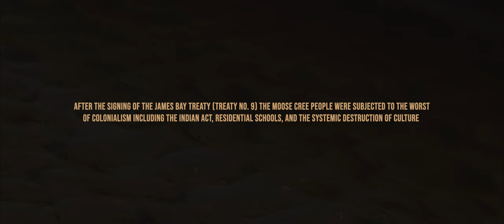More than 350 Documentary Film - Teaser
This is a preliminary teaser for the More than 350 Documentary Film that the MRHHA is producing as part of the More than 350 Initiative.